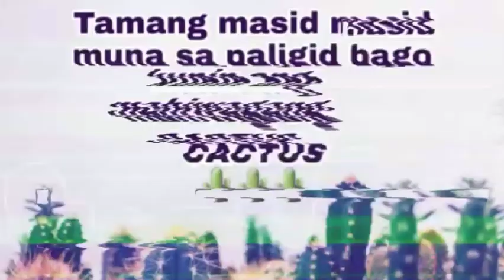CACTUS HUNTER |TJDC HULI CAM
Ang eksenang ito ay isang huli cam kung saan makikita dito kung paano natangay ng isang babae ang mahiwagang cactus 😂

By: Rawi Djafar Rebeat Digital Gmbh

Other music get on imovie app